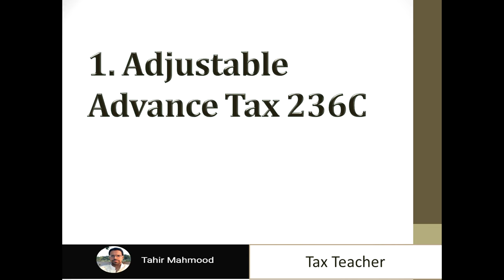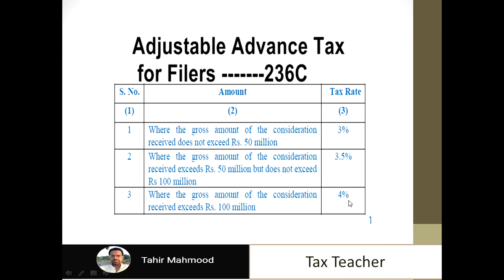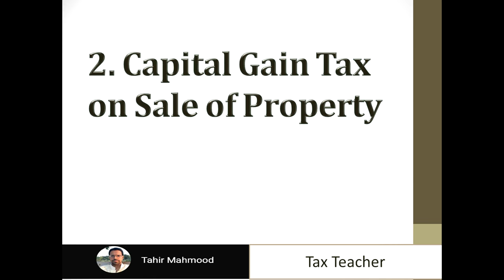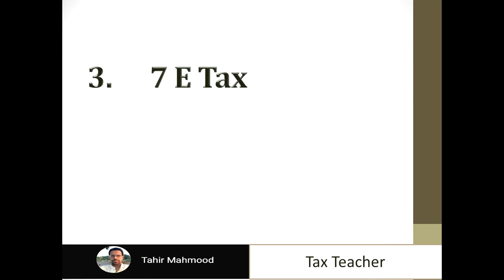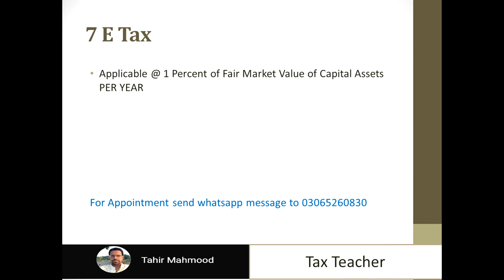Taxes on Sale of property | 236C Advance Tax | Capital Gain Tax | 7E Tax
Taxes on Sale of property applicable from 1st July 2024
 1. 236C Advance Tax
2.Capital Gain Tax
3. 7E Tax